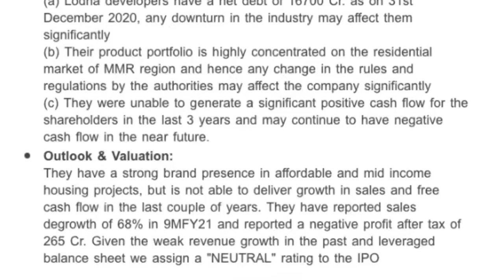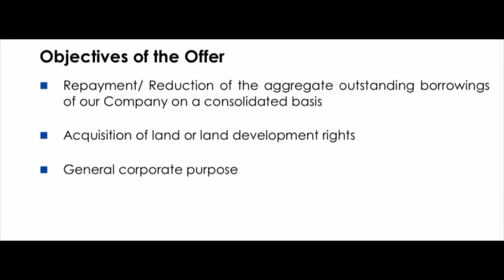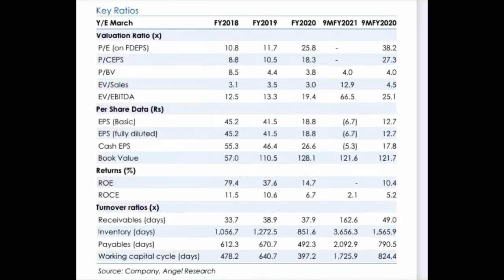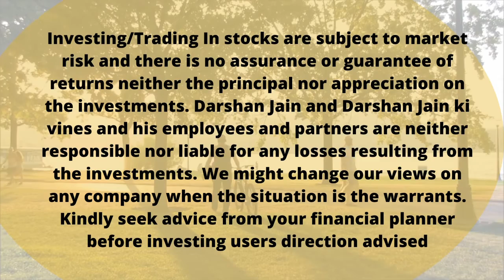New IPO - Macrotech Developers Ltd.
(I’m not suggesting any stock to buy or sell. This ipo information which i found on angel Broking gmail. Do research before buying)

please click on link :-Angel broking app free free free Dmat account.

Angel Broking Shoutout If you want to start investing in the stock market and avail expert advisory services and start making profit directly from day 1 then you can click on the link given in the video descriptionor link in bio and open your free demat account with Angel Broking. At Angel Broking the first year is free and from second year onwards, you will have to pay 20rs plus taxes per month, yaani 240 Rs per year plus taxes. Angel Broking App is one of the fastest mobile trading platforms in India powered by Artificial Intelligence driven advisory called ARQ or Robo Advisory. So if you want to ensure that you start making profits from DAy 1, then click on the link below and open you free demat account with Angel Broking today Important videos

How to Open Dmat account |Open Dmat Account In 5 Minutes | Simple Dmat Account Opening |DARSHAN JAIN